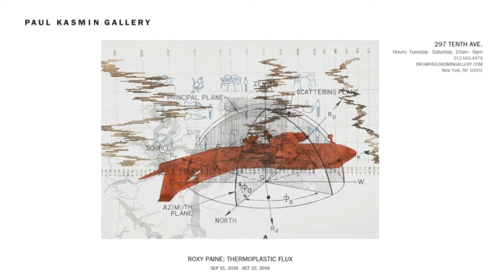PAUL KASMIN GALLERY - Roxy Paine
Artist: Roxy Paine
Exhibition Title: THERMOPLASTIC FLUX
Exhibition Dates: SEP 15, 2016 - OCT 22, 2016

Paul Kasmin Gallery is pleased to announce an exhibition of drawings by Roxy Paine from September 15 through October 22.  Paine's substantial body of work as a sculptor spans the monumental and the microscopic, but this exhibition will be the first that focuses solely on his works on paper.  The exhibition will show Paine’s drawings to be a significant and distinct aspect of his extensive and varied oeuvre.

This exhibition is curated by Judith Goldman, a writer and curator based in New York City.  A catalogue with an essay and an interview between Goldman and Paine will be published on occasion of the show.